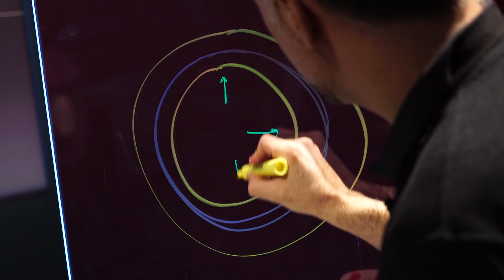Bulle de glace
Une bulle de savon peut-elle geler ?